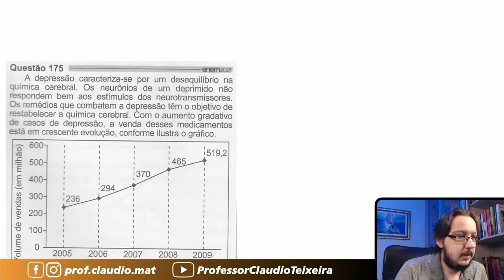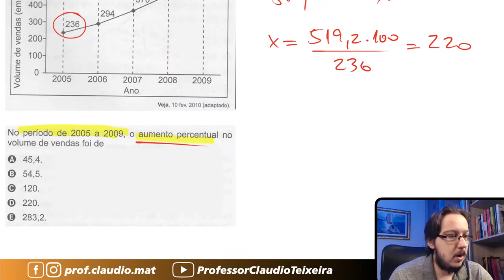ENEM 2021 || Porcentagem || A depressão caracteriza-se por um desequilíbrio na química cerebral. Os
Questão de Porcentagem
Resolução da questão 175 da Prova Cinza do ENEM 2021 - Regular
A depressão caracteriza-se por um desequilíbrio na química cerebral. Os neurônios de um deprimido não respondem bem aos estímulos dos neurotransmissores. Os remédios que combatem a depressão têm o objetivo de restabelecer a química cerebral. Com o aumento gradativo de casos de depressão, a venda desses medicamentos está em crescente evolução, conforme ilustra o gráfico.
No período de 2005 a 2009, o aumento percentual no volume de vendas foi de